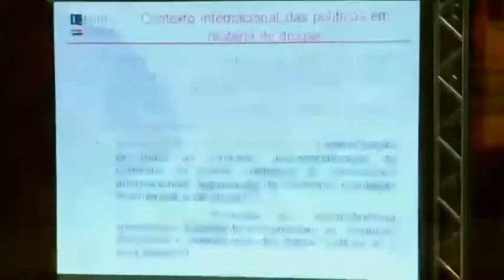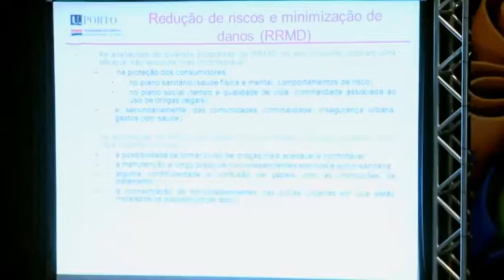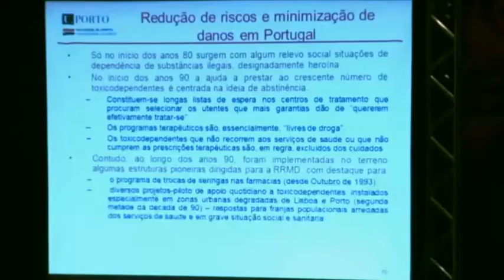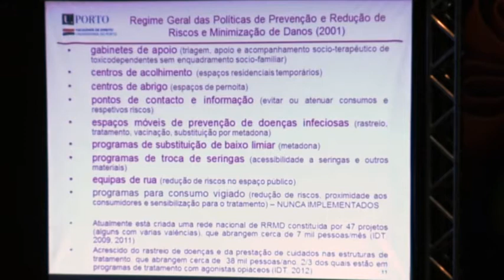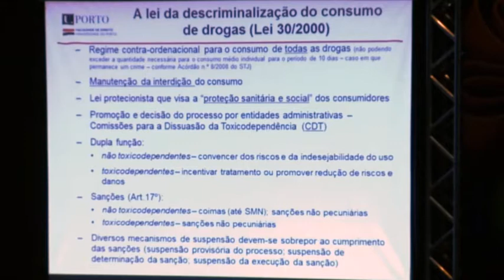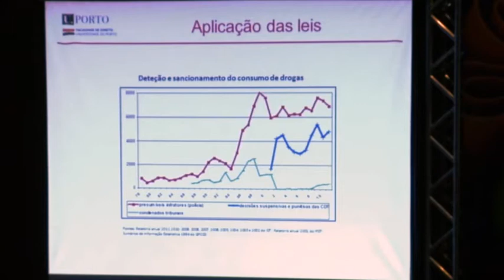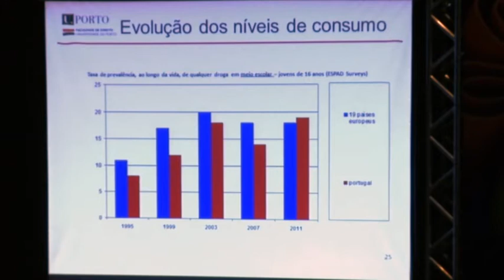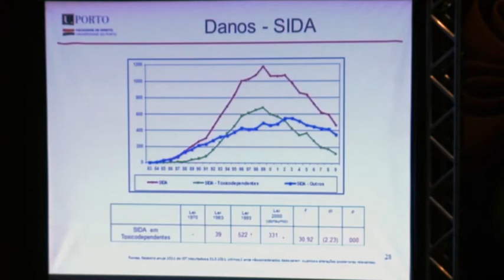JORGE QUINTAS: Inovação na Política de Drogas - Experiência Portuguesa - CID2013 - 5Maio 3(Pt1)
Conferencia Internacional: Inovação na Politica de Drogas - Experiência Portuguesa